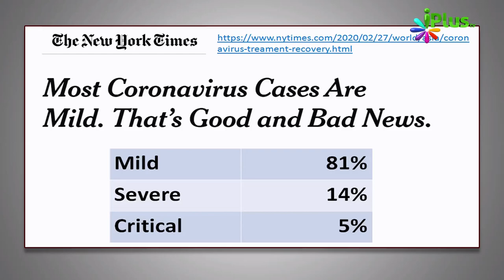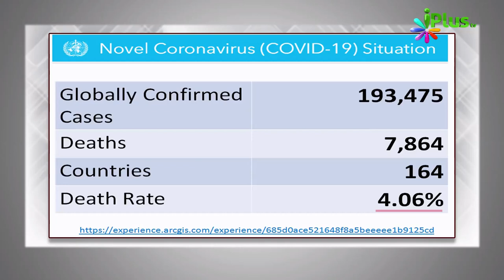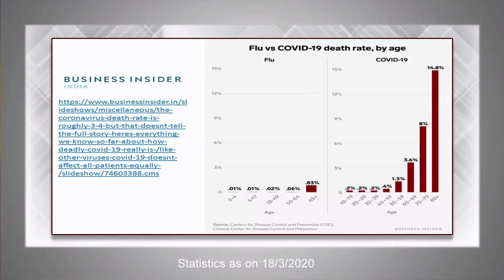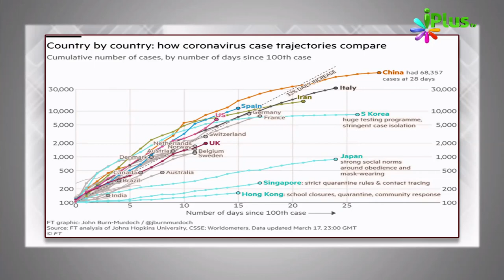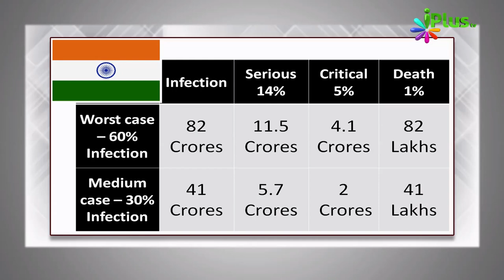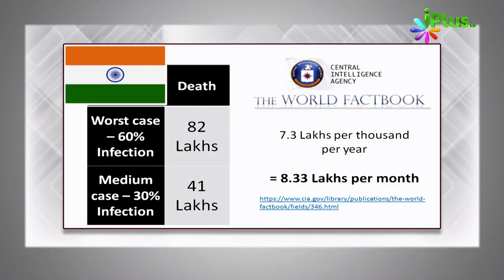Yeh Bimari Se India Mein Ho Sakti Hain 40-80 Lakh Deaths? by Zaid Patel iPlus TV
A/C Name:ILM Foundation
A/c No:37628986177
IFSC Code: SBIN0001886
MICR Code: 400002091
Branch: KANAKIA ZILLION LBS MARG KURLA (W), Mumbai.

📌ICICI Bank
A/C Name:ILM Foundation
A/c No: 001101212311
IFSC Code: ICIC0000011
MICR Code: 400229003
Branch: S.V. Road Branch, Andheri (W), Mumbai

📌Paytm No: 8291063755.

📌UPI : donateilm@icici

Quality: Full HD

► About iPlusTV